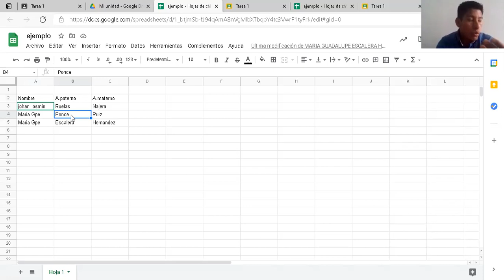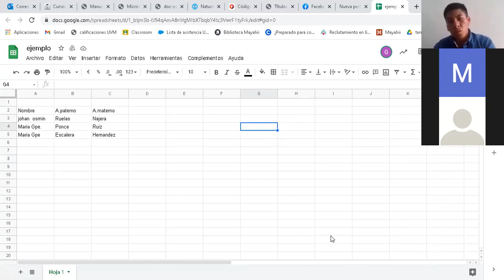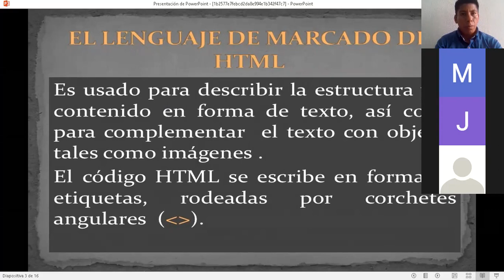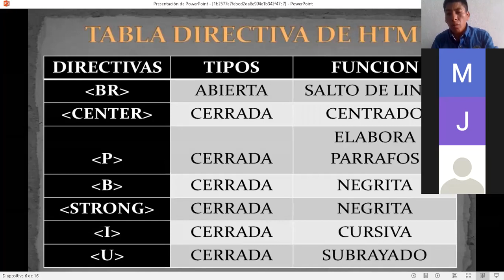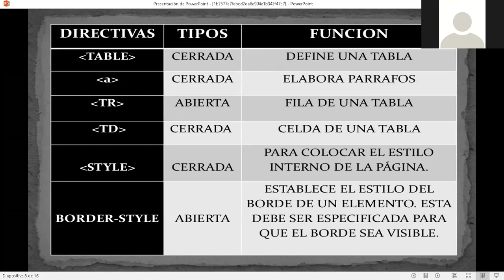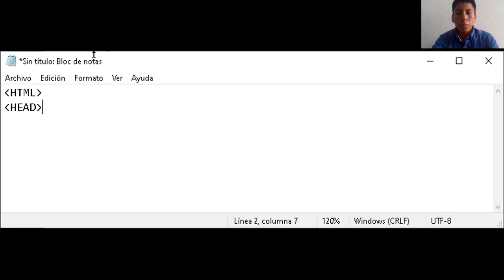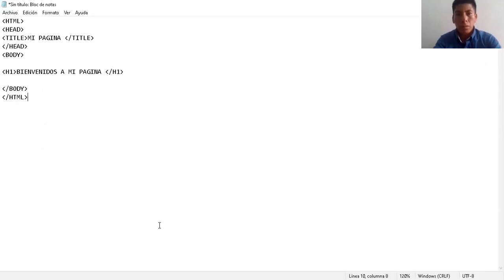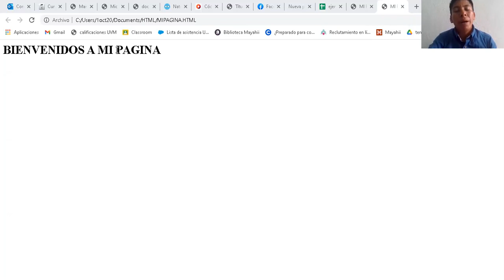LETIC 7 EJEC 11:00-11:40 17/04/2021